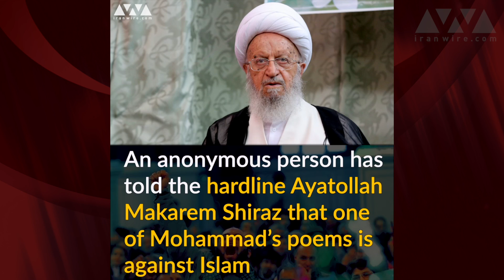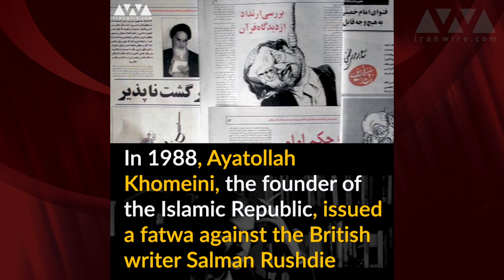Fatwa Against IranWire Colleague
Our colleague Mohammad Tangestani has been the target of a fatwa. In addition to contributing to IranWire, Mohammad is also a poet. An anonymous person has told the hardline Ayatollah Makarem Shiraz that one of Mohammad’s poems is against Islam. The Ayatollah answered: “If the person who has been insulting is a Muslim, he is an apostate.” The punishment for apostasy in Iran is execution. Mohammad Tangestani is among dozens of Iranian artists who have been deemed apostates over the last 40 years. In 1988, Ayatollah Ruhollah khomeini, the founder of the Islamic Republic, issued a fatwa against the British writer Salman Rushdie.